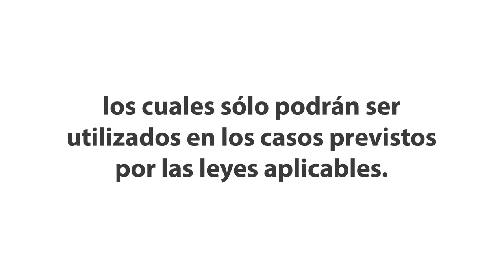¿Sabías que...? | Derechos de los contribuyentes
Conoce uno de tus derechos como contribuyente mexicano, si crees que ha sido vulnerado acércate a nosotros.
Ponemos a tu disposición nuestros medios de atención remota, lunes a viernes de 9:00 a 17:00 hrs.
Teléfonos: 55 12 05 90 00 en CDMX y 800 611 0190 en el interior del país